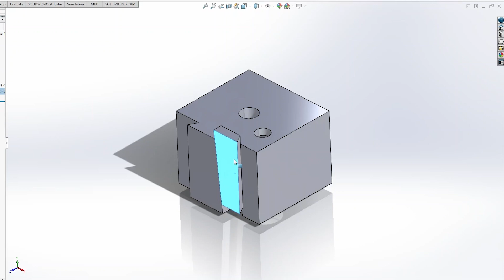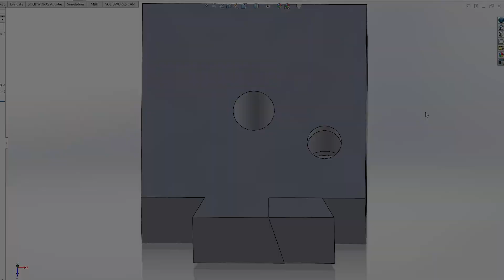Making A Wedge Lock Quick Change Tool Post For The New Lathe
G'day everyone,

Seems to be a tradition at this point that I make a Quick Change Tool Post for the lathe. I have done it twice before, and I was rather hoping that I could continue using the old Compact tool post that I made for the mini lathe. In fairness to it, it works, but once you ramp up the depth of cut and the power feed, it does show a good amount of deflection.

So I thought I would be best to make another one. I could have probably bought one for $200-300 for a good quality one, but where is the fun in that. However I was determined to change the locking mechanism from a plunger style to a moving dovetail. This should be more rigid, and from what I have seen, there isn't any tutorial on how to make a wedge lock, so I might as well throw my hat in to the ring and see what I can come up with.

I also want to keep it as compact as possible to make it easier for filming. My old tool post with the cam lock piston, the handle used to get int he way quite often, hence why I made the compact design. And I will try to keep it compact here too. I hope you enjoy the video.

Lathe: Hafco Al 250g
Red Lathe: Sieg C3 7x14 Mini Lathe
Milling Machine: Sieg X2.7l

QCTP build
Machining A QCTP
Quick Change Tool Post Build
Machining A Quick Change Tool Post
DIY QCTP

Timestamps
0:00 - Quick Change Tool Posts
3:00 - Machining The Tool Post Body
8:26 - Machining The Wedge
12:51 - Machining The Sqaure Thread Screw
14:37 - Machining The End Cap
15:30 - Assembly
17:41 - Testing